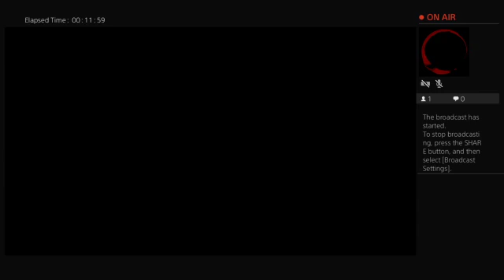Fire Pro Wrestling: PAC VS CODY